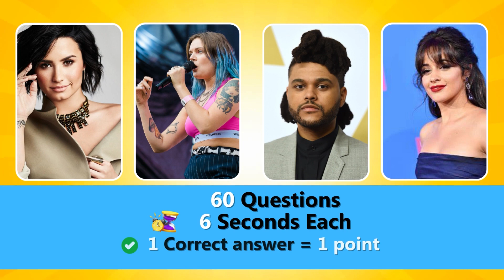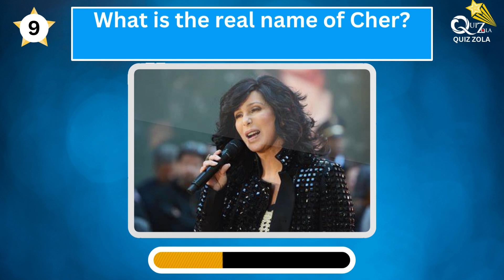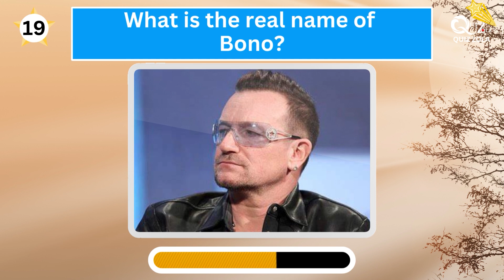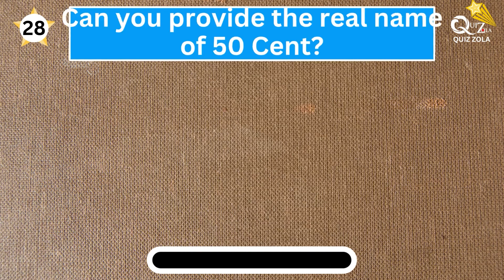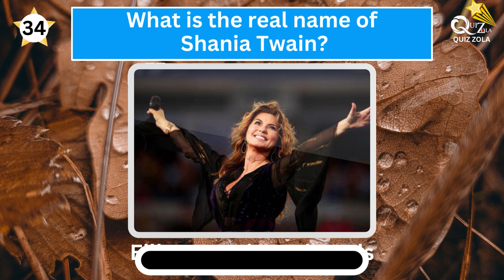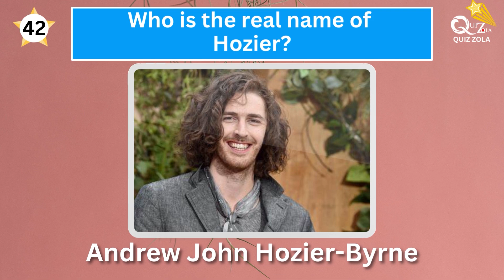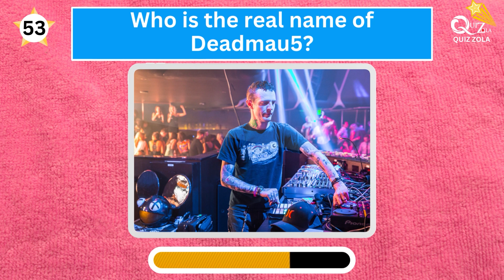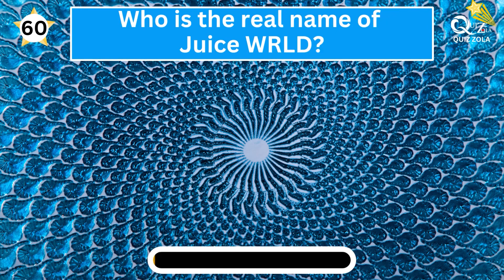Guess the Real Names of Celebrities! 🌟 Can You Match the Stage Names? 😎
Welcome to our celebrity real name quiz! In this fun and challenging video, we reveal the true identities behind the stage names of some of your favorite stars. Test your knowledge and see how well you know the real names of these iconic celebrities. Let's get started!